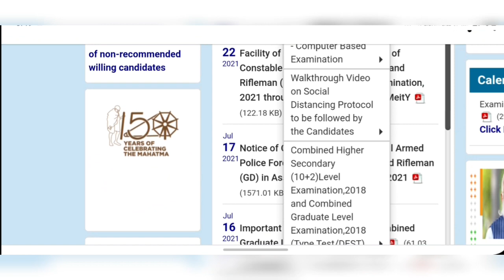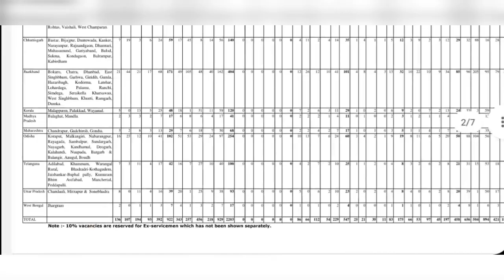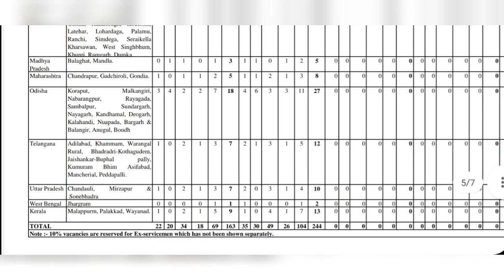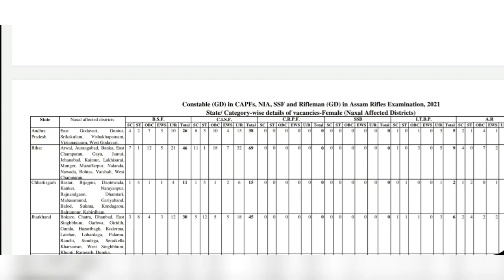SSC GD রাজ্য ভিত্তিক শূন্যপদে নিয়োগ 2021 | SSC GD State Wise Vacancy 2021